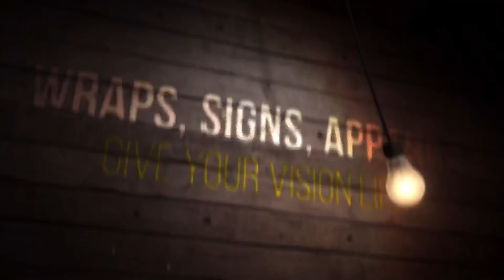ZL1 Camaro Wrap Custom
Fully Wrapped 2018 ZL1 Camaro.